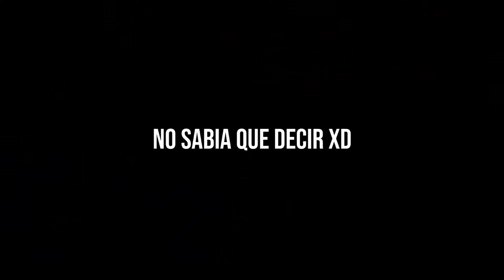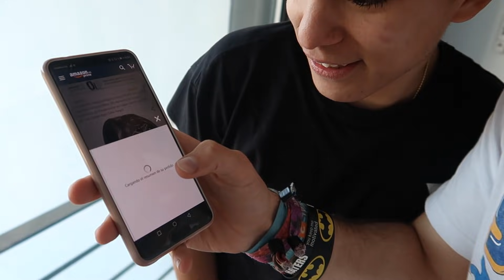DICIENDO que SI a TODO EN LA MANSIÓN o PIERDO 1000€! *No pensaba acabar asi*